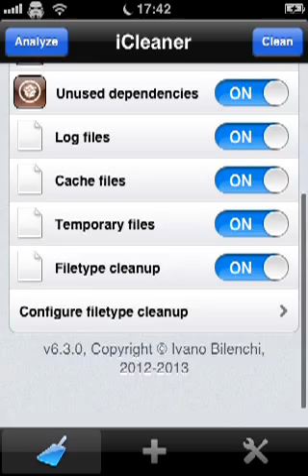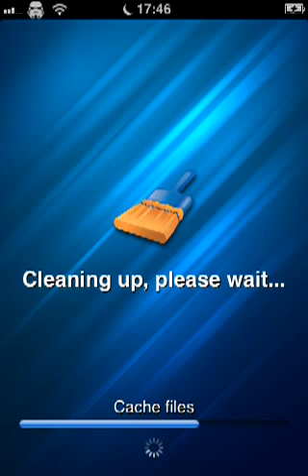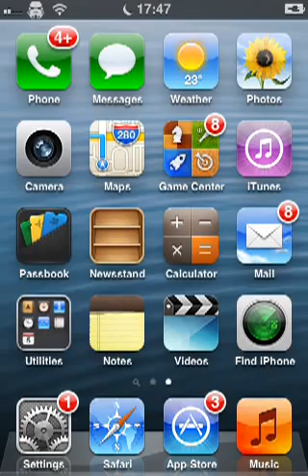iCleaner Amazing Memory Saver For IPhones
Amazing App Must Be Jailbroken If Not Look At My Evasion Jailbreak Video Thanks